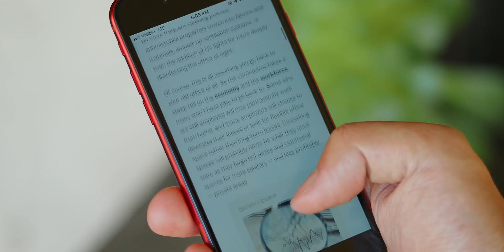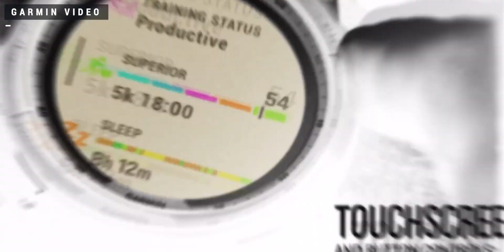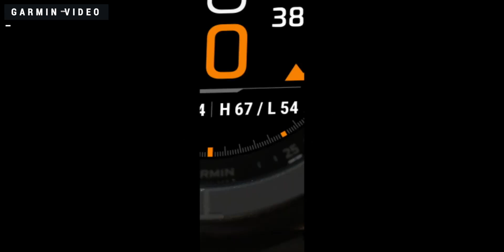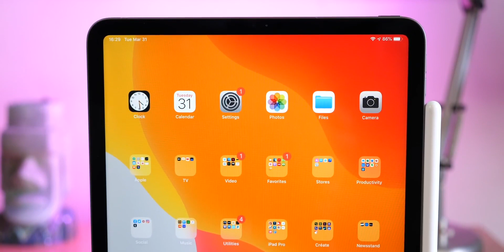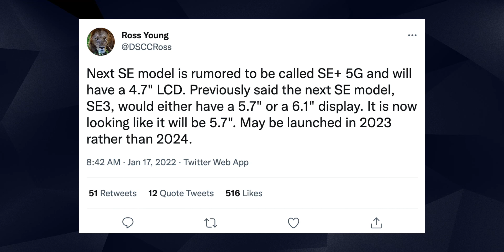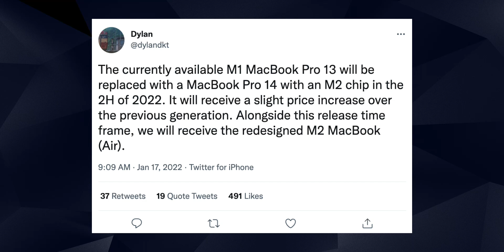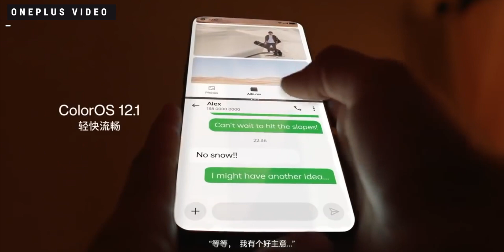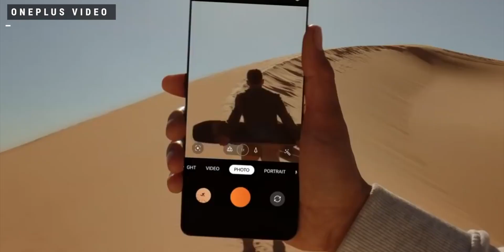OnePlus REAL Flagship Killer Coming Soon? NEW iPhone SE+ Dates & more!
On Pocketnow Daily, Garmin just announced their Fenix 7 & Epic Series. OnePlus is reportedly working on giving us a new flagship killer. We have new information on the upcoming iPad and the iPad Pro. Finally, new leaks give us details on the next iPhone SE and the next MacBook Pro.

Stories:
0:00 - Intro
0:48 - Garmin Announces Fenix 7 & Epic Series
Garmin announces Fenix 7 and Epix smartwatches starting at $699
2:36 - New iPad Changes
2022 iPad Pro could feature MagSafe wireless charging underneath the Apple logo
The next iPad could be the last iPad with Touch ID home button and large bezels
4:06 - M2 MacBook Pro + New iPhone SE
Leak: Apple to launch iPhone SE+ 5G this year, may follow up with a 5.7-inch model in 2023
13-inch MacBook Pro could be replaced with a new 14-inch model with an Apple M2 chip later this year
5:48 - OnePlus’ New Flagship Killer
OnePlus could be working on a 'flagship killer' smartphone with top-end specs and low price

Today’s Deals:
- Apple Watch Series 7
- Apple Watch SE
- Galaxy Watch 4
- Sony A90J 83-inch 4K TV
- 10.2-inch iPad (2021)
- Roku Express 4K
- MSI GL66 Gaming Laptop
- Acer Nitro 5 Gaming Laptop